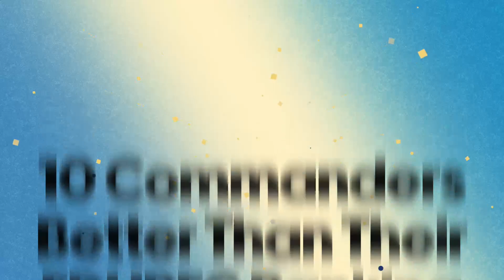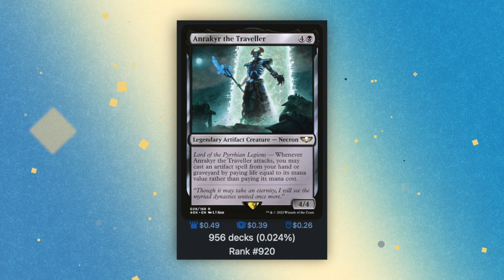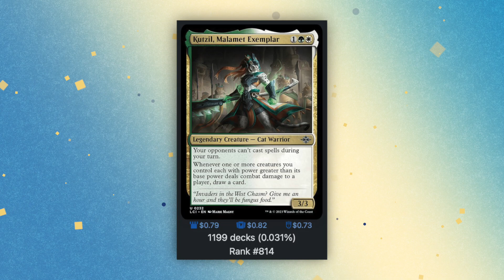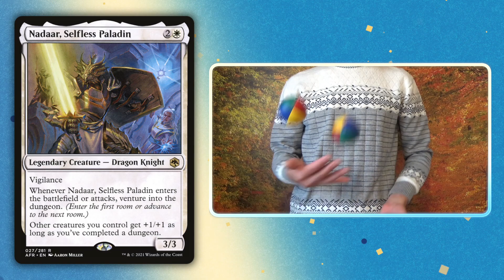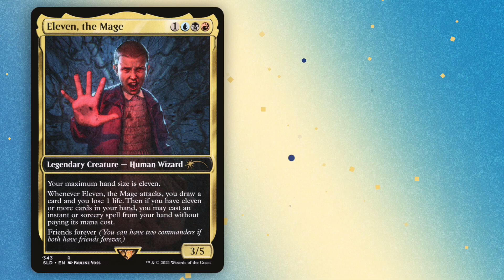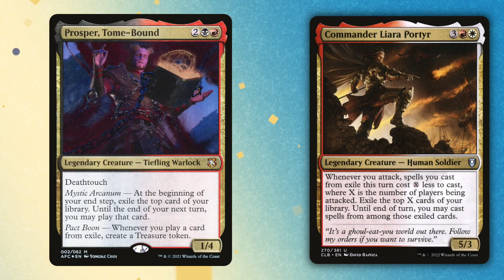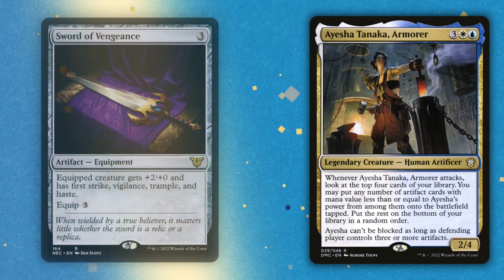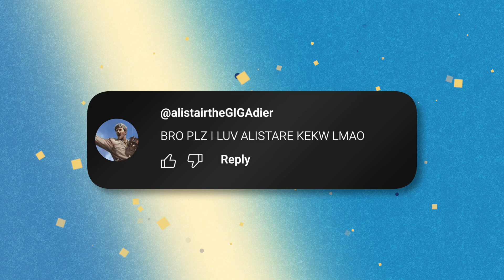These commanders are secret weapons.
Here are ten diamonds in the EDHREC ranking rough. These are all worthy of being your next commander.

Some of the links in my video descriptions are affiliate links, which means at no extra cost to you, I will make a small commission if you click them and make a qualifying purchase.

Cool Magic Stuff:
Fallout Commander Decks
Ultimate Guard Boulders
Dragon Shield Sleeves
Cabal Coffees products are made to order, and are not always available. Be sure to check back often.

Stuff I Use:
Desk Microphone
Boom Microphone
Key Light
Audio Interface
Accent Lights

This way of supporting me will help me buy more weird deck boxes and magic cards, all of which translates into more videos for you!

0:00 10
1:36 9
2:53 8
4:40 7
5:36 6
7:17 5
8:47 4
10:10 3
11:22 2
12:42 1